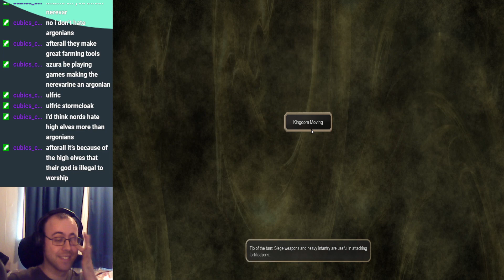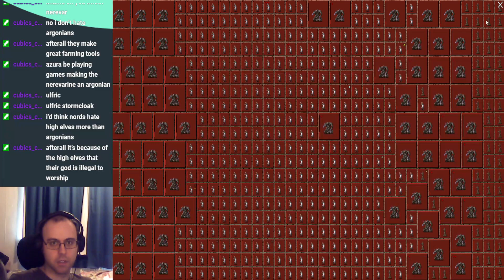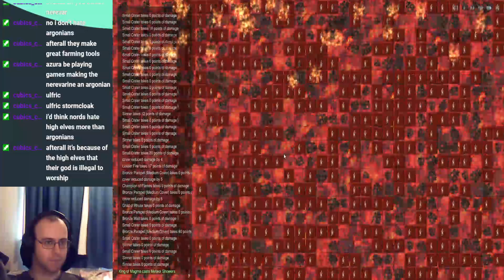Druid Madness as my Computer Dies: Conquest of Elysium 5 Part 36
Cleaning up the trash

And getting rather annoyed at rock and fires -- Watch live